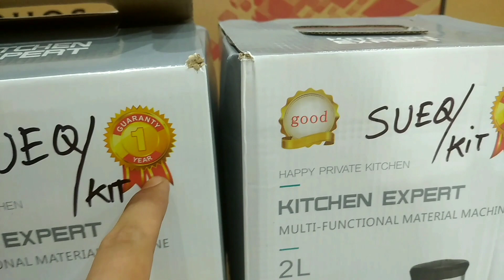UNBOXING & REVIEW CHOPPER JUMBO, PENGGILING DAGING DAN BUMBU, BAHAN STAINLESS 2L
CHOPPER / BLENDER DAGING / MEAT GRINDER / JUICER STAINLESS STEEL - 2.0 LITER

   Memasak tidak lagi sulit ketika Anda menemukan cara yang lebih efisien untuk menghaluskan bahan-bahan dasar dalam pembuatan masakan. Anda juga tidak perlu repot lagi ketika ingin membuat jus ataupun smoothy.

   Alat ini bisa menjadi solusi tepat bagi Anda untuk mempersiapkan masakan dalam waktu yang lebih singkat. Pemakaiannya sangat mudah dan tidak rumit untuk dirawat.

   Bisa digunakan untuk memblender :
   - Sayuran
   - Buah-buahan
   - Buah beku
   - Kacang

   Keunggulan :
   - Bahan Stainless Steel
   - 4 Mata pisau
   - Mudah digunakan
   - Mudah dibersihkan

Semoga Video ini Bermanfaat Buat Temen Temen yang Sudah Menonton Nya 🙏🙂🙂🙂